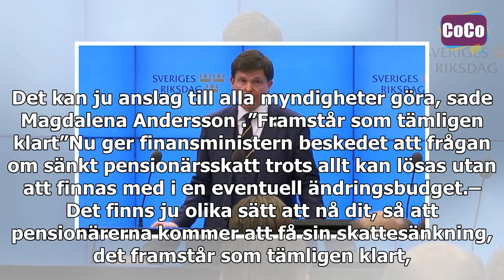”Tämligen klart” med sänkt pensionärsskatt